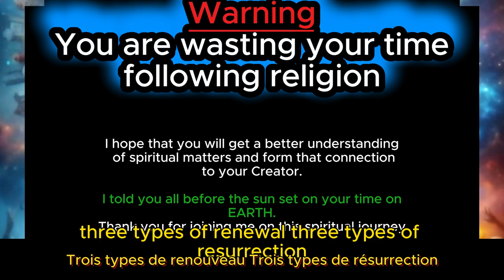You cannot talk to God by reading books ( French language )